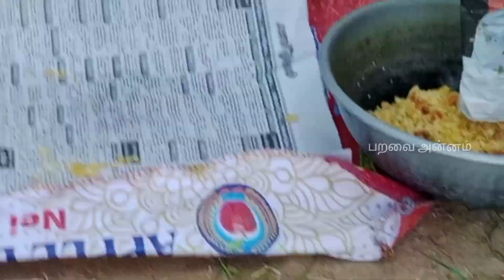மாட்டுப்பொங்கல் கொண்டாட்டம் - 2023 | Matuppongal celebration | S.Ramalingapuram | பறவை அன்னம்